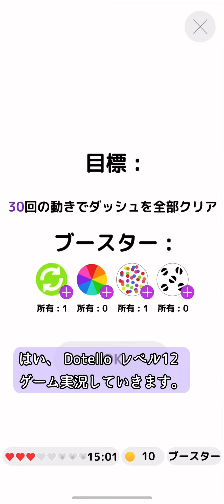Game Dotello Level 12 ゲーム実況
パズル系でシンプルなゲームです 単純だけど奥が深い
3マッチパズル系